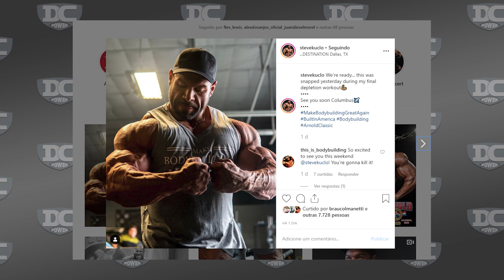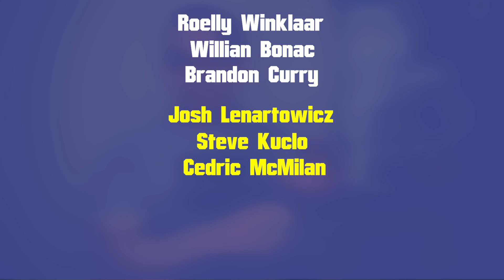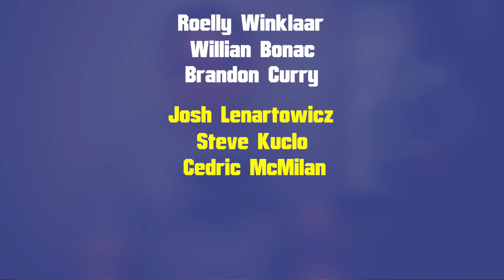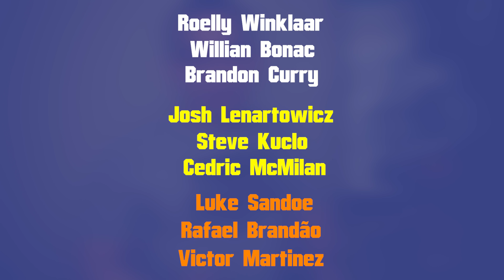O que poderá acontecer no Arnold 2019 - por Miguel Chain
Muito  Obrigado, Pessoal!